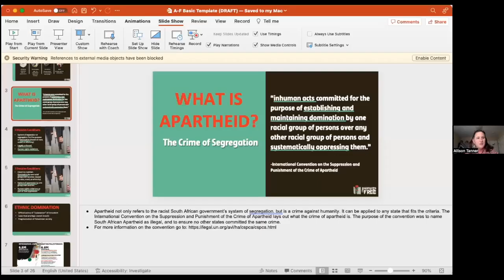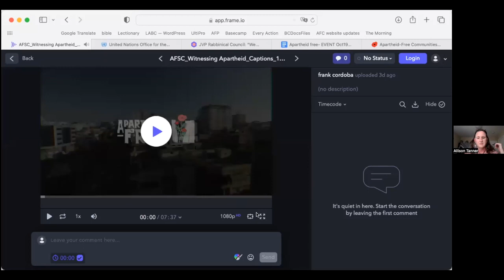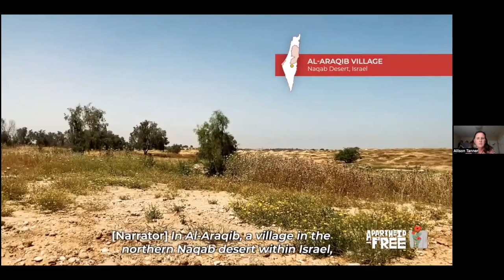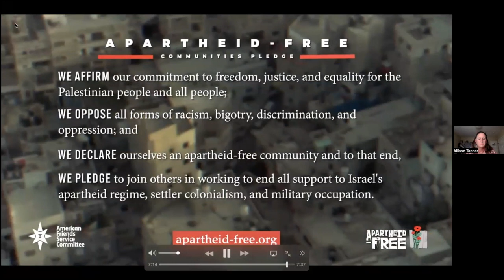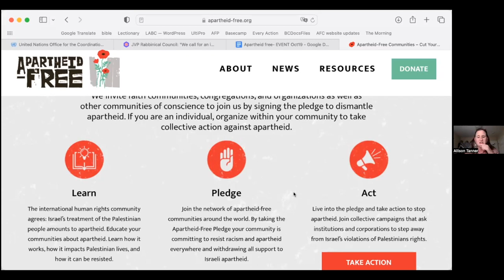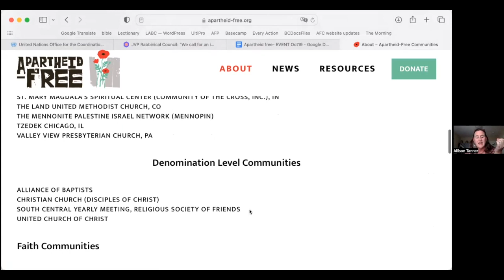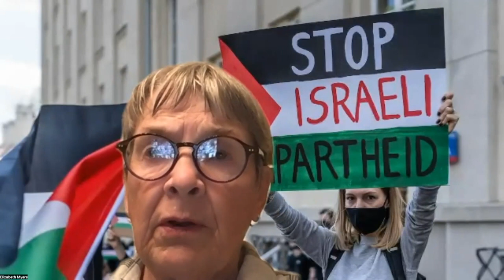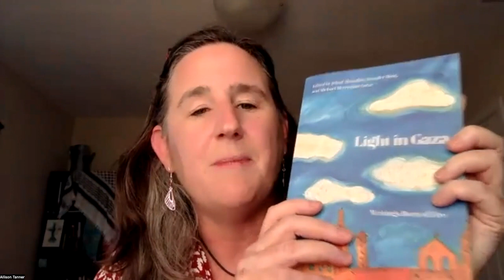Just Peace & the Holy Land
A national organizer for the Apartheid-Free Communities initiative, Rev. Dr. Allison Tanner contextualizes the Israeli apartheid system and shares how each of us can join and support the Apartheid-Free movement working together for Palestinian liberation.